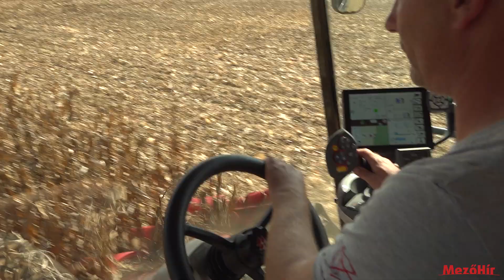MF IDEAL kombájnok aratási bemutatója Pellérden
Gyorsan eltűnt a kukorica a földről! Aratási bemutatón nézhették meg az érdeklődők a Massey Ferguson Ideal 8T és 9T kombájnok kukoricabetakarítását, de száztól egészen négyszáz lóerősig láthattak Massey Ferguson traktorokat is.